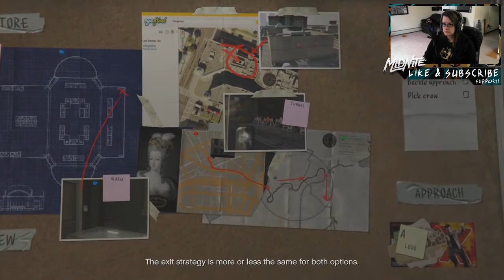Grand Theft Auto V First Person - Part 9 - Casing the Jewel Store (GTA V Walkthrough)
v v Discounts & Social Media links below v v